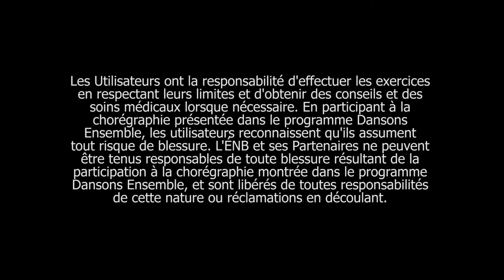Section 8b de la chorégraphie de Dansons Ensemble Canada 2017 — Kimberley Cooper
La section 8 se présente en quatre parties uniques qui ont chacune été créées par un des quatre talentueux chorégraphes. Dans celle-ci, découvrez le style de Kimberely Cooper, une artiste qui a dansé et créé des danses presque toute sa vie. Kimberley s’inspire de l’esprit du jazz, une discipline artistique née d’une culture où la danse et la musique entretiennent une réelle passion, qui est toujours prête à évoluer et très influencée par ce qui se passe dans le moment présent.

Twitter et Instagram @sharing_dance
dansonsensemble.ca